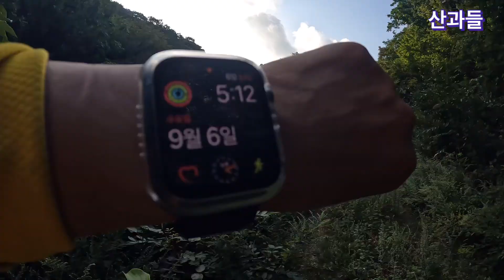향이 좋은 참나무숲 갈송이🍄 한자리에 소복하게 5개가 올라 오네요. 300g 채취 23.9.6